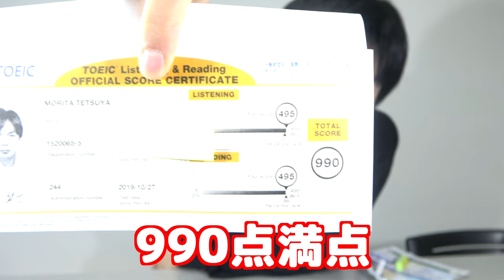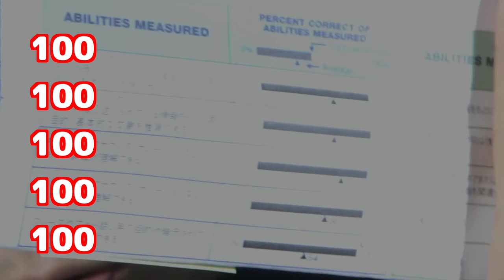第244回TOEIC公開テスト結果発表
第244回TOEIC公開テスト結果を開封しました。果たして全問正解なるか？
満点保持者達の間で割れた問題の正解はなんだったのか？

クラウドファンディング